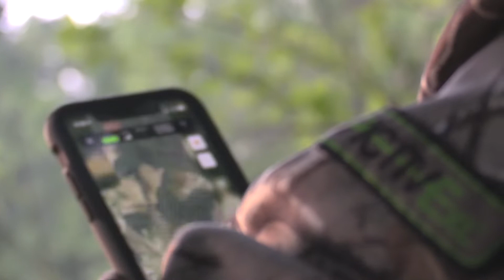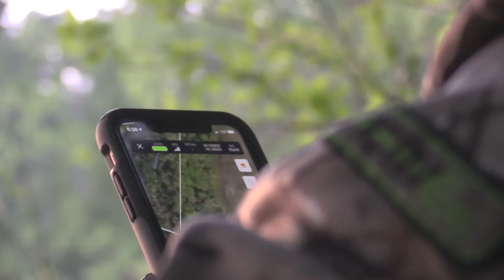Opening Week Toad - Turkey Hunting with TeamWC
Opening week in North Carolina kicked off and crew member Joshua Graves wasted absolutely no time!! He’s watched these birds day in, day out...they were like clockwork until this day. But I mean, who are we kidding? Things always seem to tip upside down when we get together. Few moves and some good timing, we made it HAPPEN 💪🏻😎